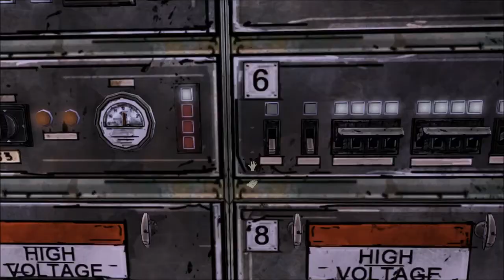Let's Play The Walking Dead- (12) Hobo Trains!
Pikachu joins me! and we find a giant train!